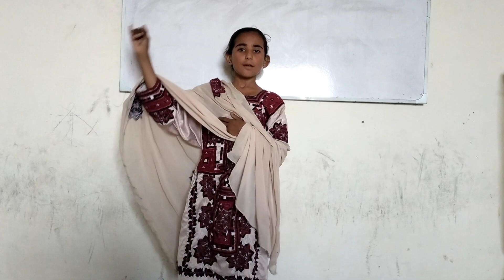Gohar Elahi Baksh | Poem | The Finger Family Poem | Sir Yasir Ibrahim | EELCNasirabad